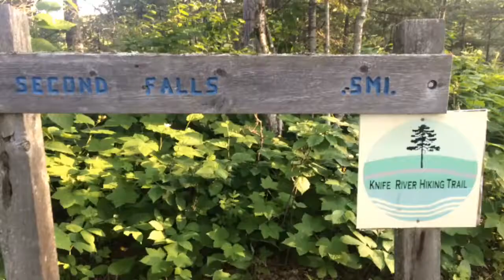Knife River Trail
Knife River, North Shore,MN